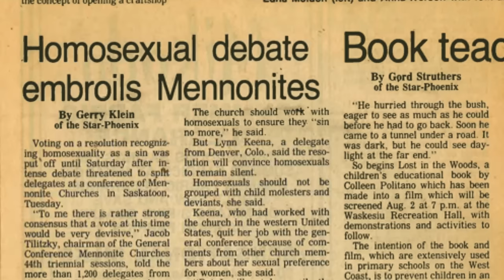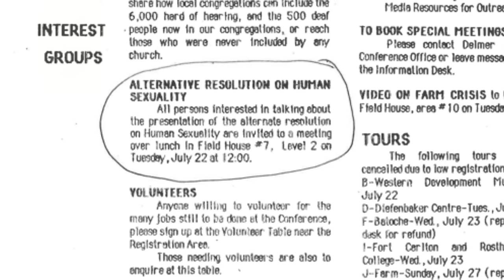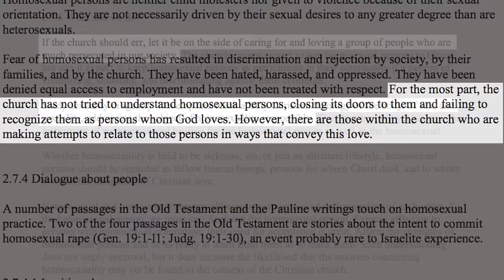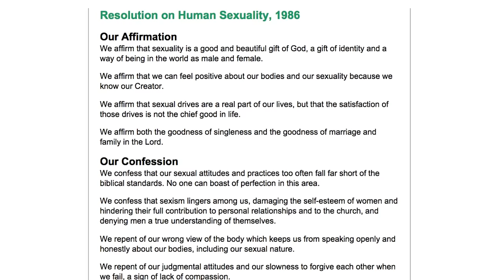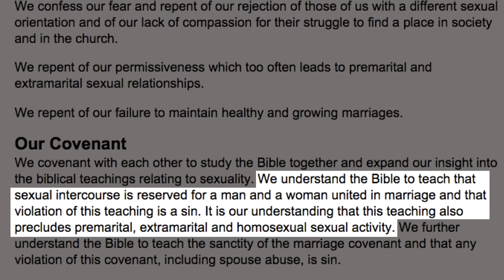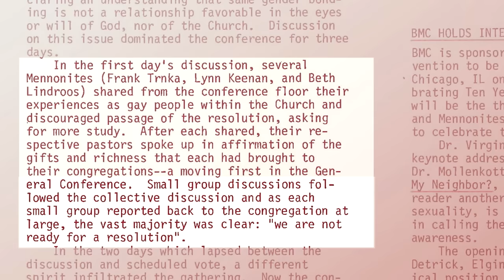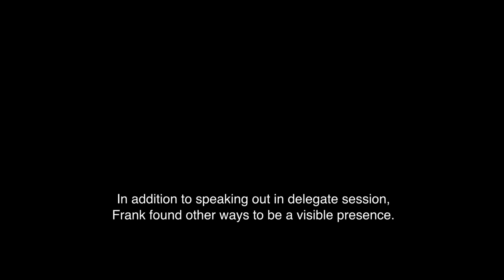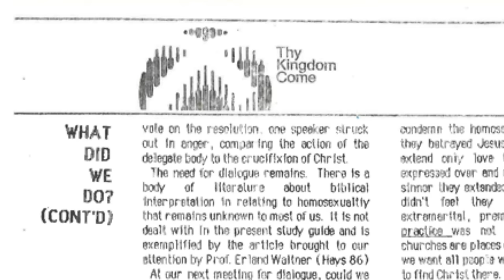BMC Speaking Out 1986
In the second of a series of videos on the theme of Speaking Out, the 1986 General Conference Mennonite Church Assembly in Saskatoon is recounted.  Su Flickinger was a member of the Human Sexuality Committee that convened in the early 1980's that developed a study guide that was presented at the session.  Christian Yoder was the BMC Coordinator from 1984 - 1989.  Frank Trnka was a delegate at the session.